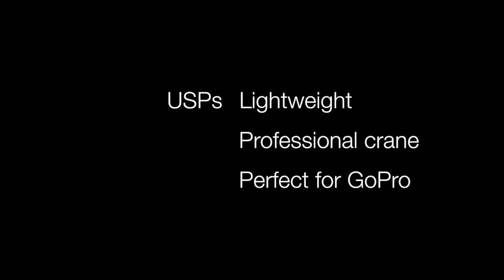Boombandit - lightweight camera crane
The Boombandit gives your videos those extra shots that can really complement other footage. Perfect for filming at height or low level, and to give that camera crane 'swooping' look. Can be used with a GoPro camera or smartphone.